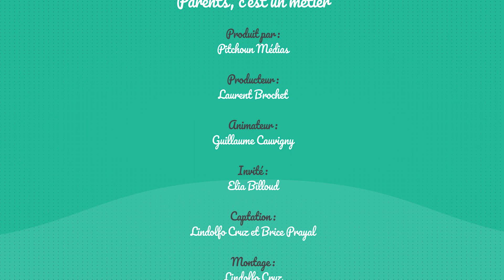La pudeur chez les enfants - Parents, c'est un métier !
📺 TV, 💻 Vidéos, 📻 Radio, 🎙️ Podcasts et bien plus encore sur pitchoun-medias.fr ! ✨